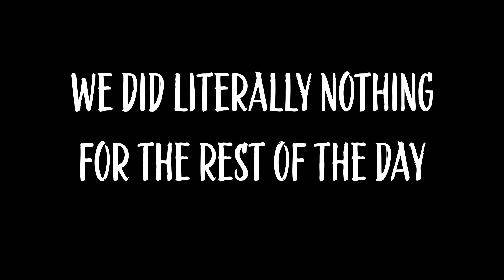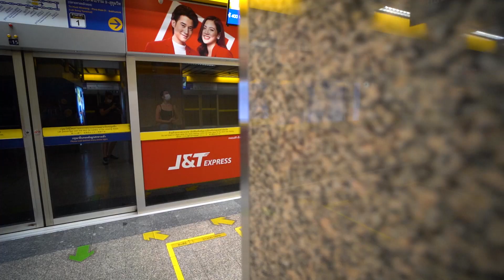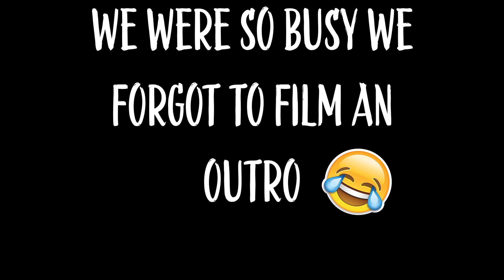MOST EXPENSIVE STREET FOOD IN BANGKOK? / SLEEPING ON A BUS - Thailand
We took a long tail boat back to Ao Nang pier. We were picked up and taken in a private car to Krabi bus terminal. Here we border a bus that would take 15 hours to reach Bangkok.

We had to return to Bangkok to prepare for a flight that would take us out of Thailand for the first time in almost three months. But since we had a few days before we had to leave we thought we would tick off a few more items from our list.

We fed fish in the park, explored the second largest China town in the world and ate at Jay Far, the first Michelin starred street food vendor in all of Thailand.
Places we went:

Queen Sirikit park.

Jay Fai Michellin star.

Good Things Will Come Eventually - DJ Denz the rooster

Hold Up - Fasion

ORANGE - SINY

Holstein - Jobii

Leptien Falls - Ooyy

Osaka 3am - Ooyy, Smartface

Treehouse - Ran the man

Camera gear:

Sony A7iii
Sony 28-70 kit lens
Samyang 18mm AF F2.8 lens
Sony ECM-B1M microphone

Gopro her 9 black

Originally from the Wirral, North West England we got married in 2012. After a few trips abroad we caught the travel bug. In 2019 after 6 weeks in Japan we decided we were going to quit our jobs and take some time out to travel full time. After many delays due to the pandemic, in 2021 our dream finally came true and in November we set off on our journey.